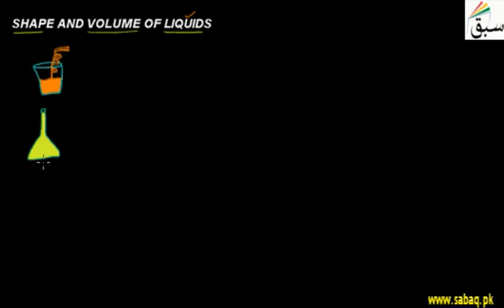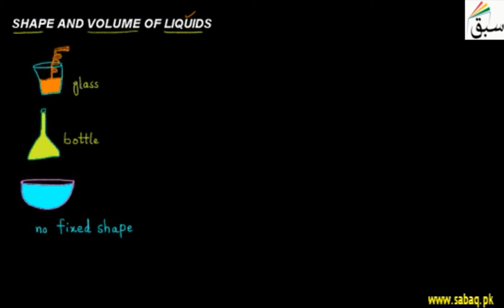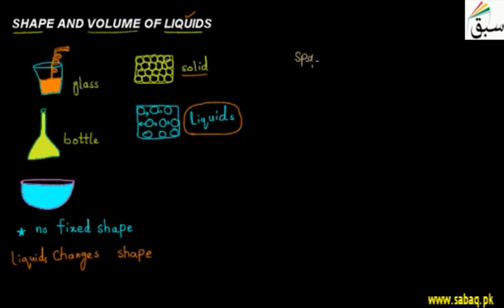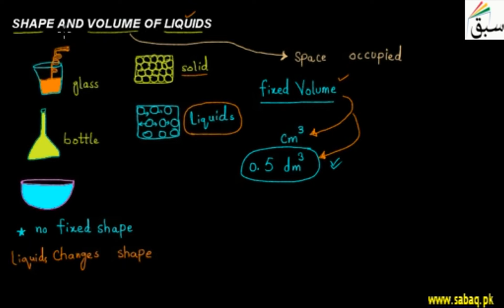Shape and Volume of Liquids, Chemistry Lecture | Sabaq.pk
Liquid has a definite volume but no definite shape,it can attain shape o the container.
This video is about: Shape and Volume of Liquids. Practice tests and free video lectures for Physics, Chemistry, Biology, Math’s, Computer Science, English & more subjects are also available at Sabaq.pk. So, subscribe to Sabaq.pk/Sabaq Foundation now and get high marks in your exams.

CLASSES WE COVER AT SABAQ.PK / SABAQ FOUNDATION:

1. KG
2. Class 1
3. Class 2
4. Class 3
5. Class 4
6. Class 5
7. Class 6
8. Class 7
9. Class 8
10. Class 9
11. Class 10
12. Class 11
13. Class 12
14. Class 13
15. Class 14
16. MCAT
17. ECAT
18. CSS

BOARDS WE COVER AT SABAQ.PK / SABAQ FOUNDATION:

1. FBISE
2. Sindh Board
3. KP Board
4. Balochistan Board
5. Cambridge

STUDY MATERIAL WE OFFER AT SABAQ.PK / SABAQ FOUNDATION:

1. Physics Lectures
2. Chemistry Lectures
3. Mathematics Lectures
4. Biology Lectures
5. English Lectures
6. General Science Lectures
7. Computer Science Lectures
8. General Math Lectures
9. Accounting Lectures
10. Statistics Lectures
11. Advance Accounting Lectures
12. Cost Accounting Lectures
13. Practice Tests
14. Physics Practical
15. Chemistry Practical